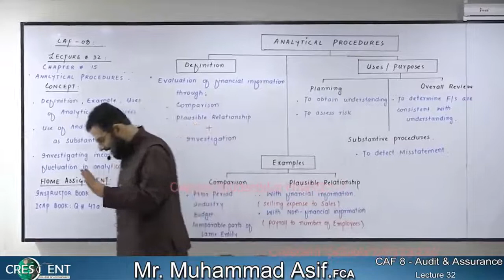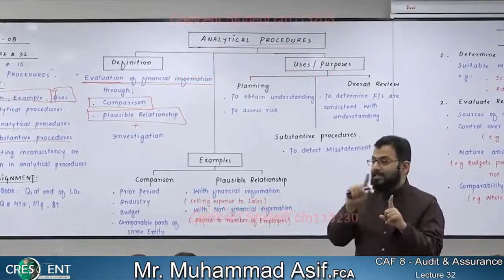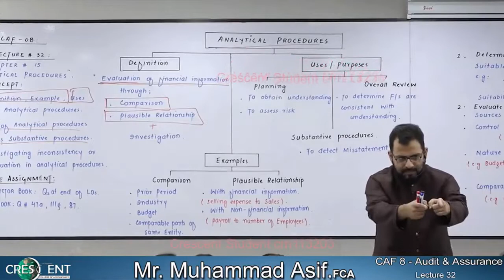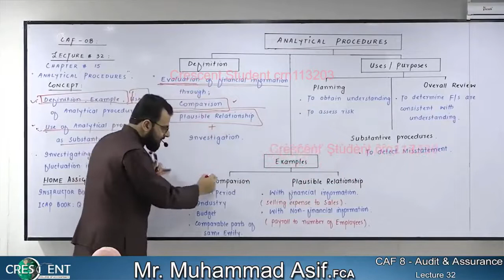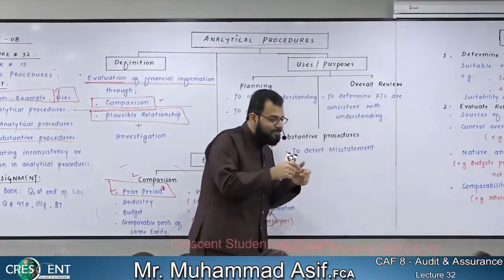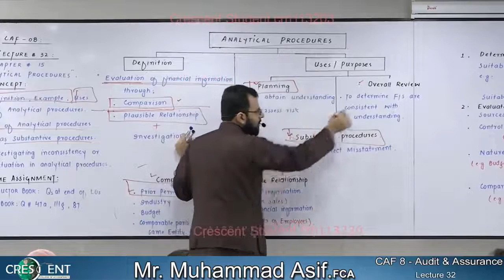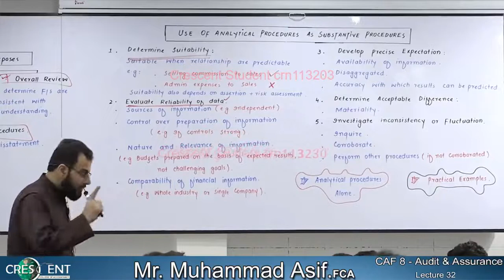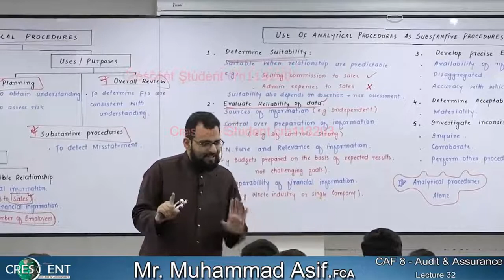Caf-08 ~ Sir Asif ~ Lecture-32